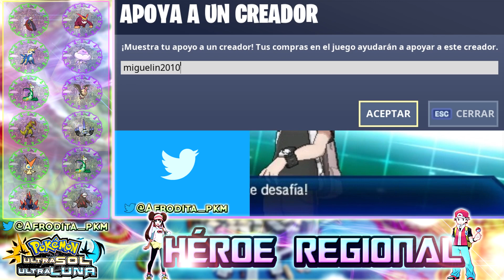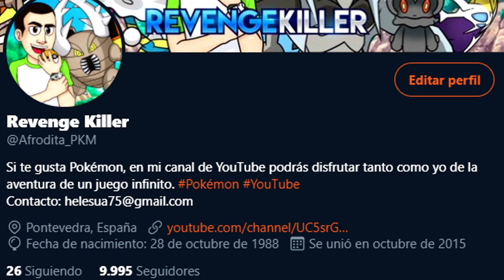POKÉMON de UNOVA vs POKÉMON de UNOVA! SAMUROTT, EL POKÉMON INICIAL OLVIDADO, DECÍAN...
Pokémon de TESELIA contra pokémon de UNOVA con Haxorus y Serperior a la cabeza!
Combates temáticos Pokémon UltraSol y UltraLuna en español.

En esta ocasión será una batalla pokémon de un equipo de la QUINTA generación pokémon, UNOVA, contra un equipo de la QUINTA generación pokémon, TESELIA.

2- Verás el símbolo del dólar a la derecha con la palabra "UNIRSE"
3- Pincha en "UNIRSE" y sigue los pasos. Ya serás miembro con todas sus ventajas! (ver más abajo esas ventajas más otras, como agregaros, etc)

¡SÍGUEME!

GRACIAS